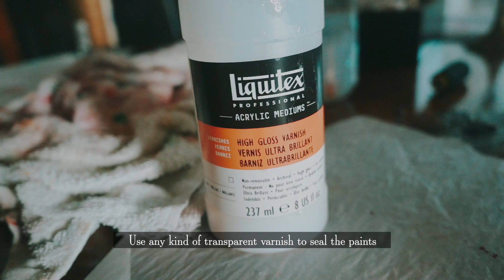Diy Christmas Ornaments || Budget Friendly & Easy || aesthetic MUSHROOM ORNAMENTS DIY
Hello Christmas lovers, see how i made these mushroom ornaments out of soft clay!
It's perfect for whimsical theme, woodland or even traditional Christmas decor.

You may also find them in Daiso.